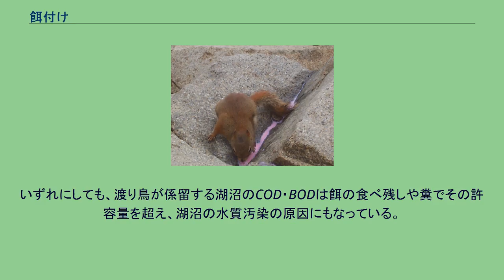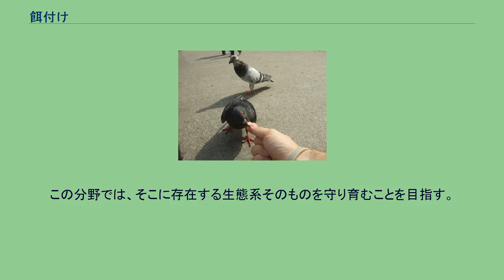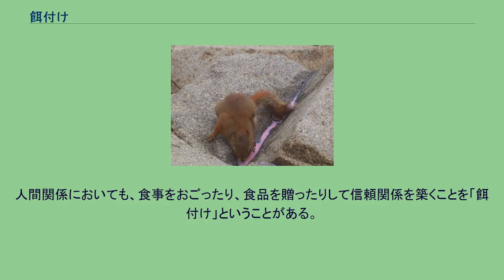餌付け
餌付け（えづけ）とは、野生動物、あるいは野生由来の動物に人為的な餌を食べるように仕向ける、あるいはそれに慣れさせることである。
目的は餌を与えることそのものか、それによって人間に対する警戒をゆるめさせることにある。
野生動物に対する場合と、飼育動物に対する場合がある。
2021年3月2日、「特別地域」と「集団施設地区」でクマやサルなどの野生動物に餌付けをすると罰金を課せられる自然公園法の改正案が閣議決定された。
国会で成立すれば、「来春」から施行される。
野生の動物に人為的に餌を与える場合というのはさまざまな場合がある。
概して野生の動物は人間に警戒心を持つから、人為的な餌はすぐに受け取られるとは限らない。
しかし方法を選び、時間をかければしだいに食べるようになる。
これが餌付けである。
しかし、同時に人間への警戒心が低下したり、摂食に関する行動が変化するといったことも起こる。
それらがどのようなことを生むかは状況次第である。
なお、単に動物に餌を与えるという意味では給餌（きゅうじ）という語もあり、意味はやや異なる。
給餌は単に餌を与えることであるのに対して、餌付けにはそれを介して人に慣れさせる意味合いが強い。
ただし不用意な給餌は餌付けと変わらないため、両者の区別は微妙である。
大きく場面を分けた場合、飼育下の場合と野生状態の場合がある。
野生の動物の飼育を始める場合、動物にとっては全く異なった状況下での生活が始まることになる。
その際、餌を食べさせられるかどうかは飼育開始時の大きな関門であり得る。
特に哺乳類や大型鳥類など心理的に発達した動物は精神的ストレスで餌を取らないケースがあり、極端な場合はそのまま餓死にいたる。
あるいは特殊な餌の取り方をするものでは、飼育下でそれを再現できないために餌をとれない例もある。
両生類や爬虫類では、餌が動かないと食べない例もある。
生き餌を常に確保できればいいのであるが、簡単ではない。
また、飼育して確保できる生き餌があっても、同じものばかりでは飽きられる例もあり、このような場合には人工飼料など、より入手しやすいがすぐには食べない餌を食べさせたい。
このような餌の変更の場合にも餌付けと言われることがある。
たいていは始めは生き餌と一緒に与えるなどして馴らせる。
手から餌をとるドバト（ニューヨーク） さらに、単に食べさせるだけでなく、人間の手から食べるようにさせるのを餌付けという例もある。
水族館などでこれを行い、観客にその様子を見せる『餌付けショー』を行っている例がある。
野生動物に対して餌付けが行われるのは、大きくは二つの目的がある。
給餌による保護を目的とする場合と、観察を容易にするためである。
希少動物に対して、餌を与えて保護を行う場合がある。
この場合、あまり人為的な形態を取らないのが普通で、特に近年ではこのような配慮が強くされるようになった。
それでも、野鳥関係などでは、鳥の目の前で餌を撒くような簡単な手法が取られる例が多い。
（※餌付け#問題点も参照） ニホンザルの餌付け （嵐山モンキーパークいわたやま） 動物を観察しやすくすることを目的として餌付けが行われることもある。
むしろ餌付けという言葉が似つかわしいのはこちらかもしれない。
餌でおびき寄せてその姿を見る、あるいはそれによって継続観察をする。
科学的な研究のための場合もあれば、見物のための場合もある。
特に観光のための場合もあり、これは別に後述する。
以下のような例が有名である。
動物に餌をやることはそれによって集まる動物を見物する目的で行われる場合もある。
餌をもらいに集まる鳩の群れ（バルセロナ） 公園でハトに餌をやるのは日本ではごく普通に各地で見られる。
そのための餌を販売することもあちこちで見られ、観光に一役買っている。
同様に小鳥に餌を与えて呼び寄せることは世界各地に見られるようである。
オーストラリアの公園ではインコ類の群れが集まって、大変やかましいらしい。
その他、出水ツル渡来地に見られるように、渡り鳥の渡来地で給餌を行うこともあちこちで行われている。
海洋リゾートでは潜水ツアーなどでえさを与えて魚を集める例はよくある。
特殊な例としては、タイ(タヒチ？）のボラボラ島やモルディブ、タヒチなどでサメやエイ、ウツボなど、特殊なもの、危険な魚を餌付けしてあり、これを見せるのが有名である。
歴史上では、野生動物を家畜化するために、長期間にわたり餌付けをして人間や人間社会に慣れさせていった例もある。
イヌがその典型例だといわれており、オオカミに長期間にわた...